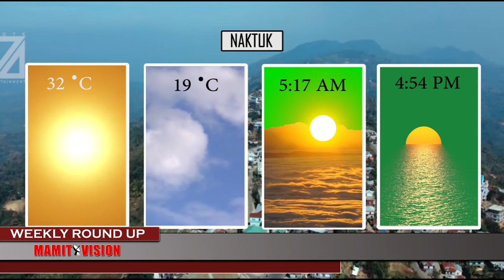MAMIT VISION Weekly Round Up | 14th Oct., 2023